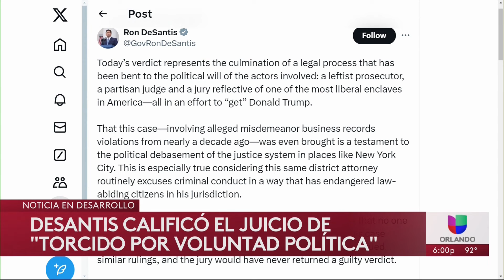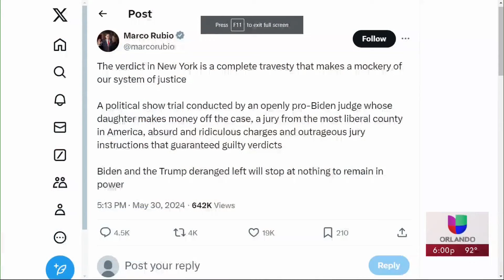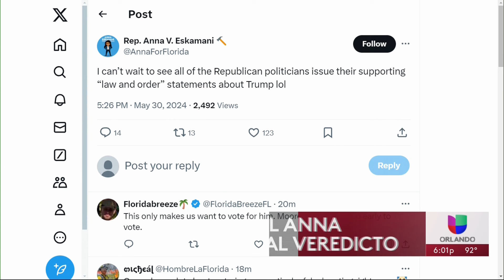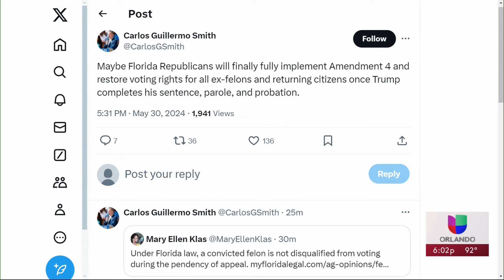Políticos de Florida reaccionan a la declaración de culpabilidad de Donald Trump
El expresidente Donald Trump fue hallado culpable de los 34 por falsificación de registros comerciales en su juicio penal en Nueva York. El gobernador de Florida, Ron DeSantis, así como los senadores republicanos Rick Scott y Marc Rubio, reaccionaron al histórico veredicto.

Univision Orlando es el espacio digital de noticias para que los residentes de la comunidad hispana en la entidad encuentren información útil que les ayude a vivir en los Estados Unidos.
Noticias relacionadas con el tiempo, la temperatura, olas de calor, tormentas tropicales, huracanes, granizadas, así como temas de migración, deportaciones, política, resultados de la lotería, economía, negocios, finanzas personales, educación, salud, crimen, tráfico y la guía local son algunos de los tópicos que el grupo de periodistas reportean para la audiencia local.